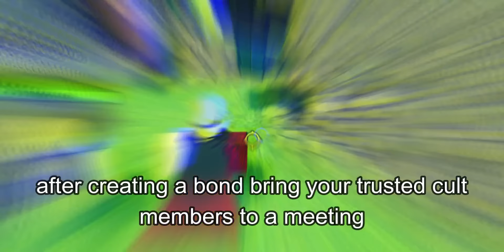OP SLAP BATTLES GRINDING METHOD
you can get 100k slaps in a week if you play slap battles 24/7
you can get slaps very fast if you play slap royale